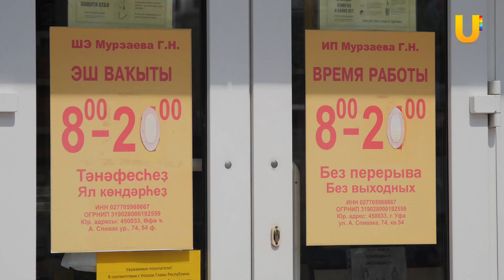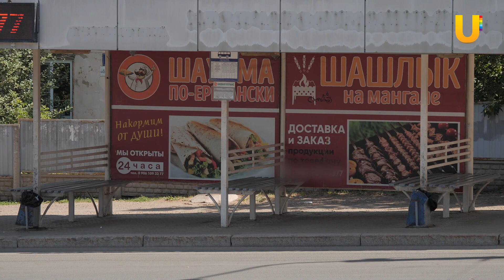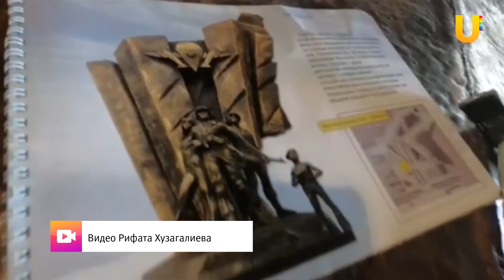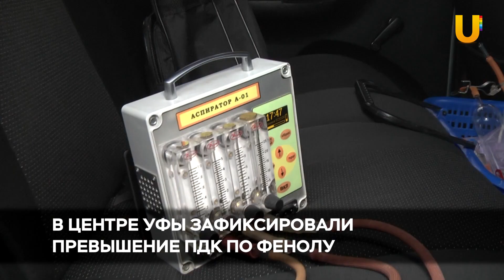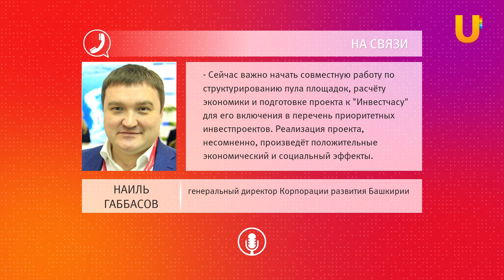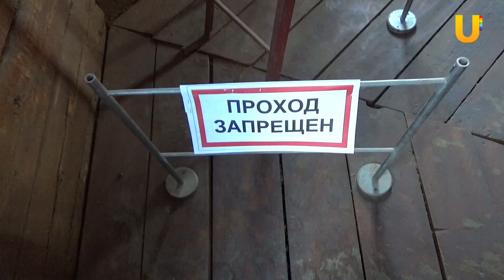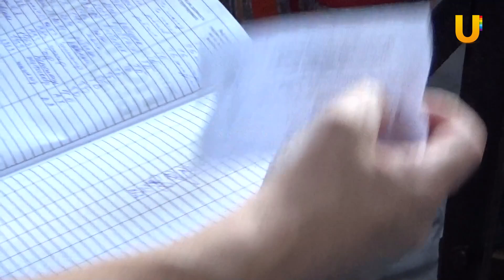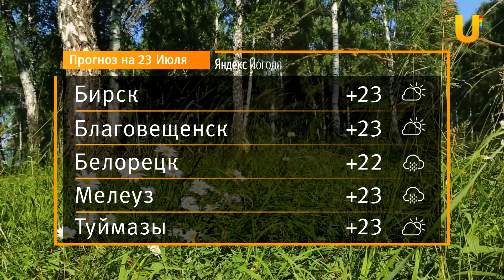Новости Уфы и Башкирии 22.07.21: скульптура в парке Победы, уличные ларьки и заброшенная башня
Смотрите в выпуске:

00:00 - Анонс
00:43 - Мэрия Уфы хочет избавить город от уличных ларьков
08:26 - В уфимском парке Победы появился новый скульптурный комплекс за 10 миллионов рублей
11:55 - В центре Уфы зафиксировали превышение ПДК по фенолу
12:35 - В Башкирии появится винзавод, сыроварня и новый туркомплекс
13:30 - В Башкирии восстановили заброшенную водонапорную башню